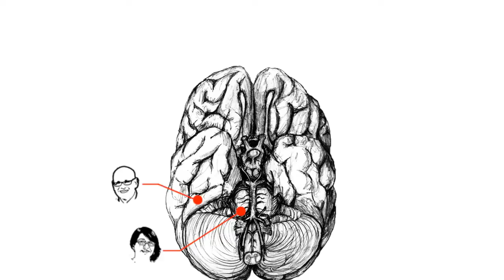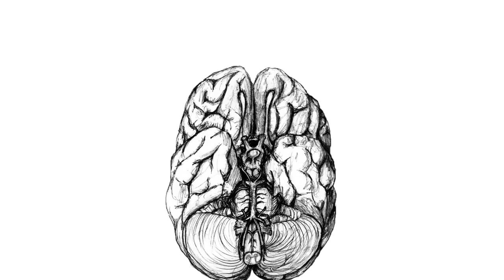TEDxIIT - James Stone - The End of the Age of Entitlement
Jim Stone's calling is to be an ordinary but informed citizen. He earned two degrees from Harvard in the early sixties. He founded and managed a transportation consulting firm for over four decades, served on many for profit and non-profit boards, raised a family, initiated a pay-for-performance program at a local low-income high school and helped save a public company from bankruptcy. He is on the Board of Overseers for Stuart School of Business since 1998 and he is on the Board of Advisors of the Knapp Entrepreneurship Center since 2009. He also taught in at the Graduate Business School.

At TEDxIIT, James Stone shares his idea to end of the Age of Entitlement, from Depression to Sustained Growth. He proposes ways to gain momentum of economic recovery.